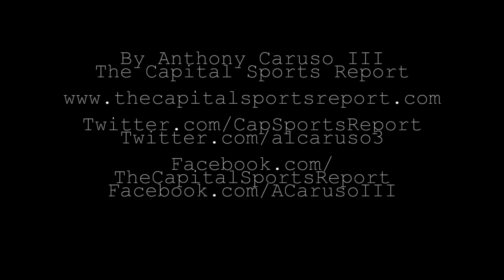Dan Raudabaugh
Here is Dan Raudabaugh's interview following the April 29, 2017 Philadelphia Soul game